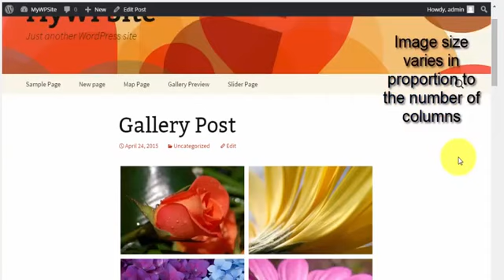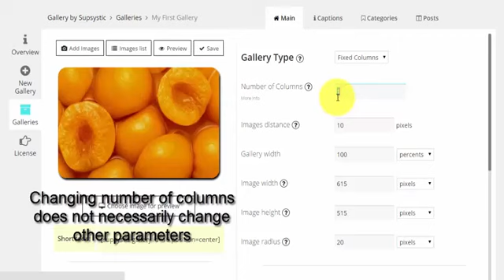Fixed Columns Gallery Example